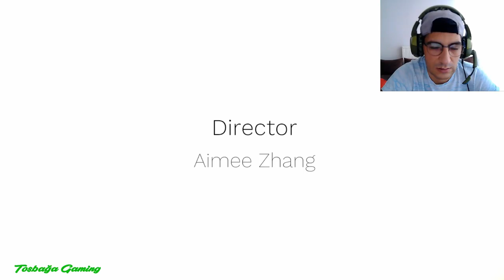Yeşili Sev Doğayı Koru | Plasticity